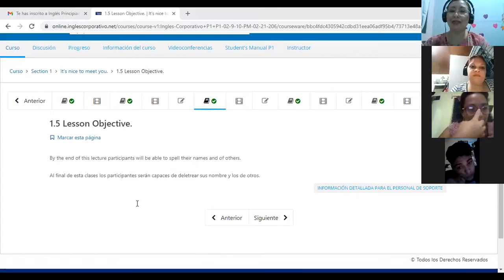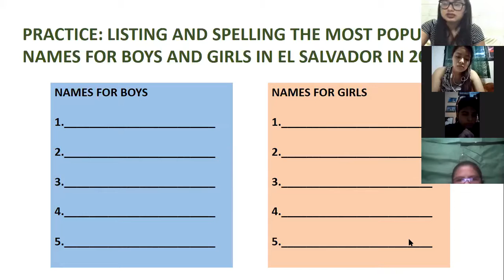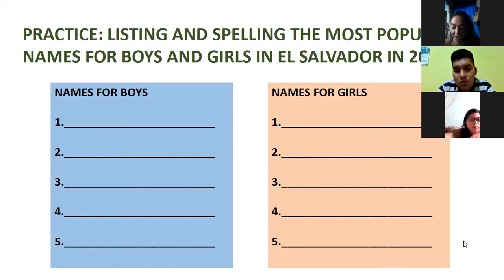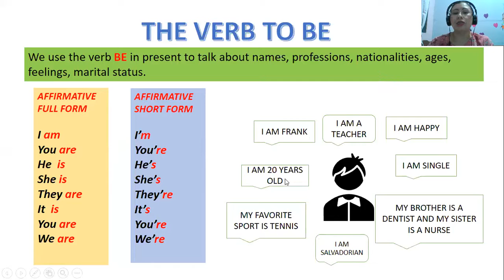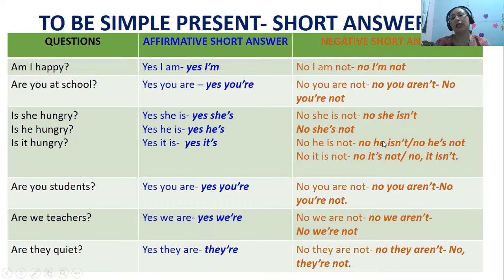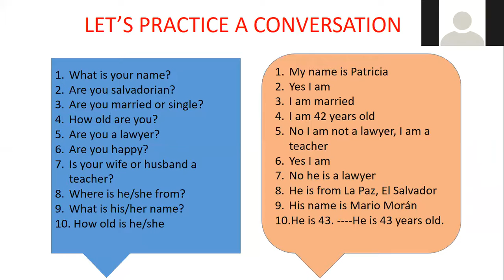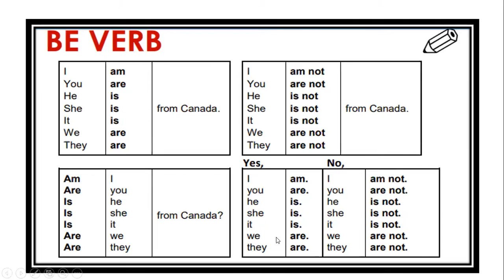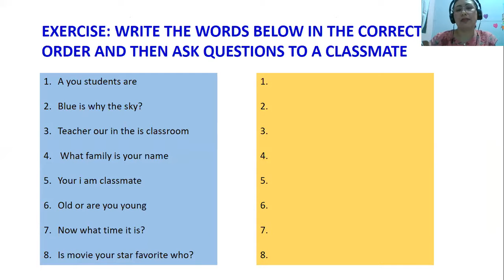Ingles Corporativo-P1-02-9-10PM-206 VERB TO BE CLASS 3